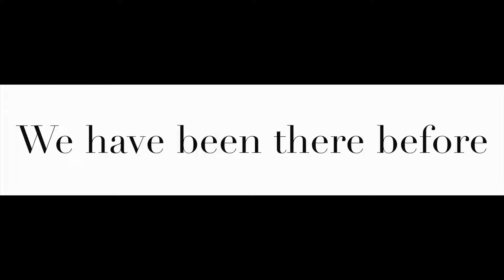Real Estate Agents in San Diego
San Diego Real Estate Agents

When we became Your San Diego Agents, we set out to accomplish a goal! Years ago, when we were shopping for our own home, we were completely overwhelmed with the entire process.

What is Escrow?

How do you know if you are making a good investment?

How does this all work?

We know that there are so many questions that come up when making such a large financial investment. Trust us – We’ve been there! But, the good news is the whole purpose of choosing us as your agents is that we are here to help you with all of that.

Through our own experience is when we became addicted to the home buying process.

We said, ‘Bye Bye’ to Corporate America and hello Real Estate. We jumped in with two feet and that is when we became, Your San Diego Agents!

We take pride in assisting you in your home buying or selling decisions! We study and focus on the customer experience. We aren’t saleswomen trying to “sell” you a home, we are real estate advisors who make sure every one of our clients has the information they need so they can make the best-informed decision.

One of the things that set us apart from so many of our competitors is that we grew up with the internet. We know exactly how to compliment your home with aggressive marketing strategies by leveraging the internet and all the top social media channels! We understand that you don’t need salespeople, you need “marketers” to get your home sold. That is why we use what our competitors don’t know to implement a REAL marketing plan for your property and get your home sold quicker and for more money than the average agent!

Buying or selling real estate is a large financial investment but, we also strive to make that experience A LOT OF FUN. And, why not?! This is exciting stuff! We believe that you can crush it with your investments, and have fun while doing it.

So, if you are sick of the status quo Realtor make Your San Diego Agents Your only choice because - We Take PRIDE in Your Home!